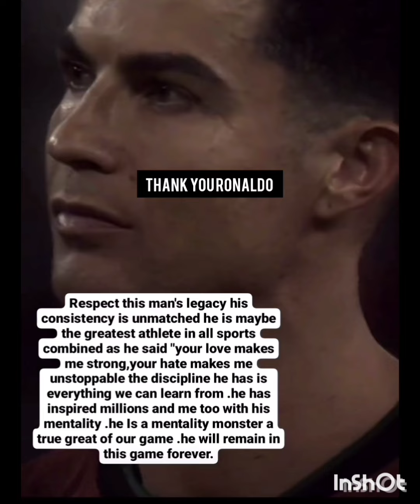2 minutes of Ronaldo 🐐new skills and goals 🔥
Cristiano Ronaldo: The Journey of a Football Legend

Description

In this video, we explore the incredible journey of Cristiano Ronaldo, one of the greatest footballers of all time. From his humble beginnings in Madeira to his rise to global stardom, witness the moments that defined his career. Relive Ronaldo's most iconic goals, unforgettable matches, and the relentless work ethic that made him a five-time Ballon d'Or winner. Whether you're a die-hard fan or new to the world of football, this video will give you an in-depth look at the life and legacy of CR7.